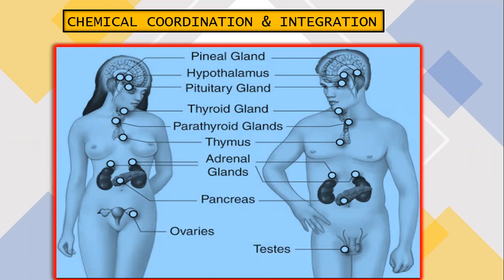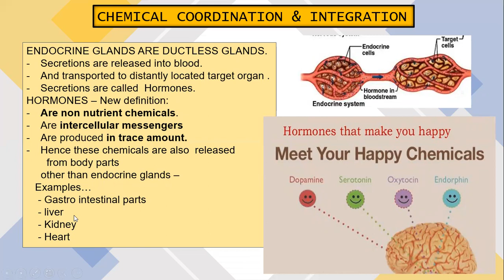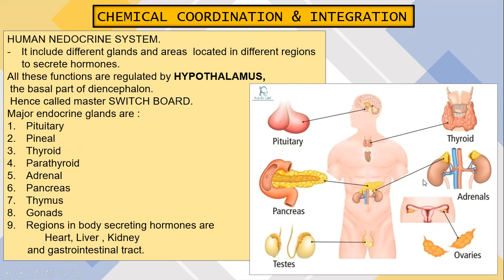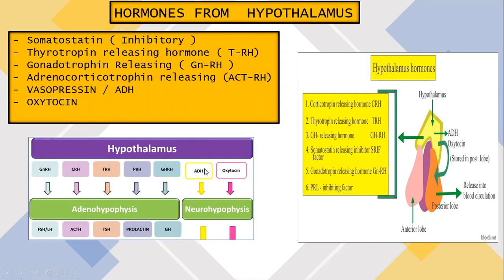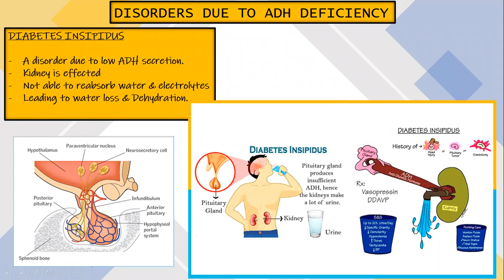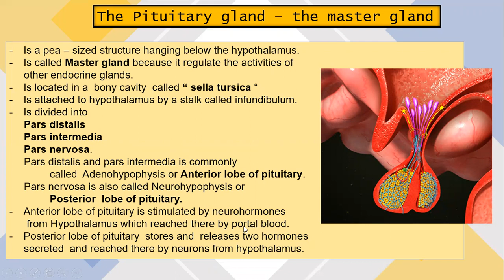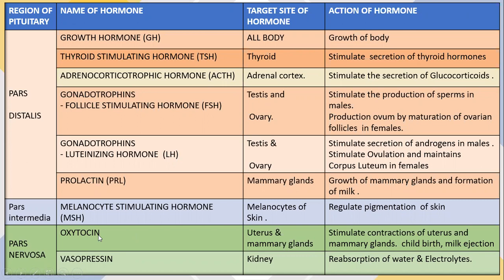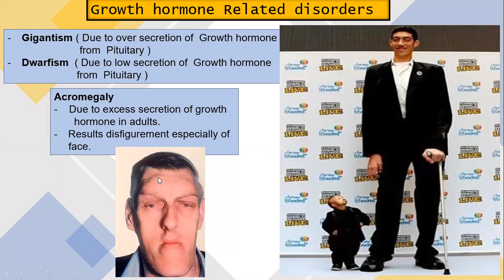CHEMICAL COORDINATION & INTERGRATION - 1- DIFFERENCE BETWEEN NEURAL & ENDOCRINE SYSTEM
147. CHEMICAL COORDINATION & INTERGRATION - 1- DIFFERENCE BETWEEN NEURAL & ENDOCRINE SYSTEM-ENDOCRINE GLANDS DEFINITION-  DIFFERENT ENDOCRINE GLANDS - HYPOTHALAMUS - PITUITARY HORMONES AND ACTIONS- DISORDERS

" Let everyone learn - Knowledge is free for all "
Content Created by:-
Preethy KS
Channel owned by a non-profit third party.